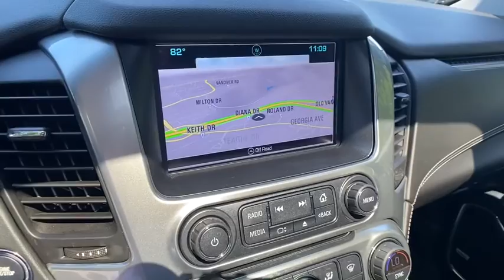2018 Chevrolet Tahoe Jasper, Cartersville, Alpharetta, Dawsonville, Canton, North Georgia T40722A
Satin Steel Metallic Used 2018 Chevrolet Tahoe available in Canton, Georgia at CHevrolet of Canton. Servicing the Jasper, Cartersville, Alpharetta, Dawsonville, North Georgia area.

satin steel metallic 2018 Chevrolet Tahoe Premier 4WD 6-Speed Automatic Electronic with Overdrive V8 4WD, jet black Leather.Recent Arrival!Awards:* 2018 KBB.com Best Resale Value Awards * 2018 KBB.com 5-Year Cost to Own Awards * 2018 KBB.com Best Family Cars * 2018 KBB.com 10 Most Awarded Brands